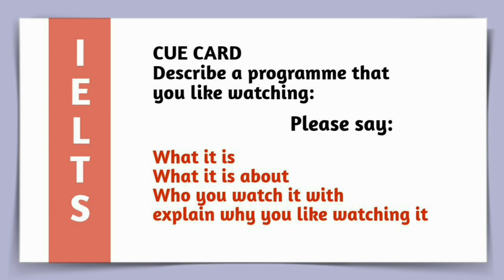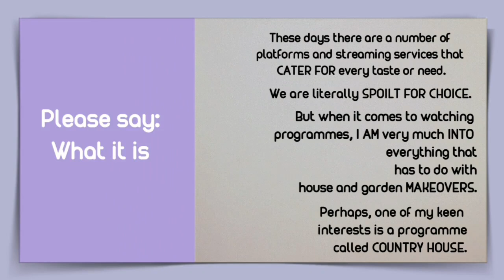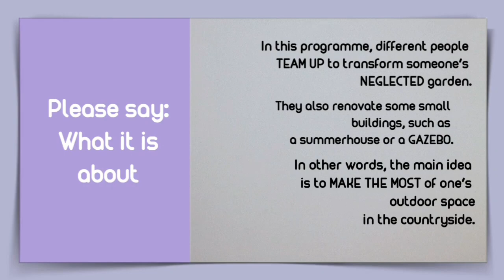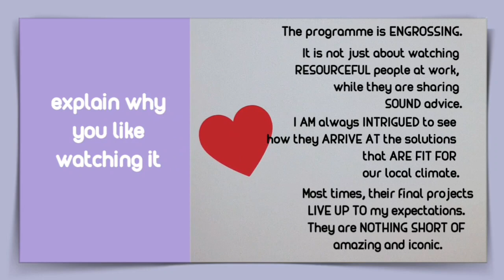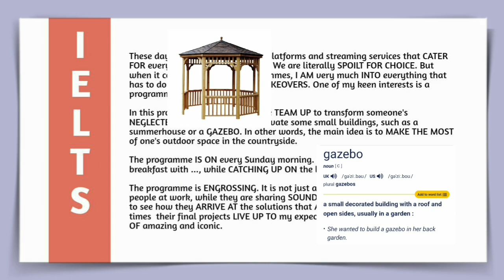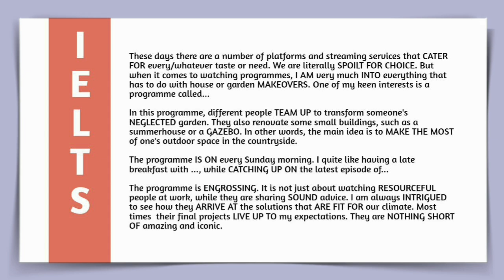Describe a TV programme you like watching. IELTS Speaking part 2. Sample answer.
In today's video, I am sharing one of my sample answers to help you talk about your favourite TV programme.
For more IELTS Speaking tips, vocabulary, and grammar join me on Telegram: On this channel, I'm sharing advanced vocabulary, grammar, sample answers and tips to help you score 9.0 band.